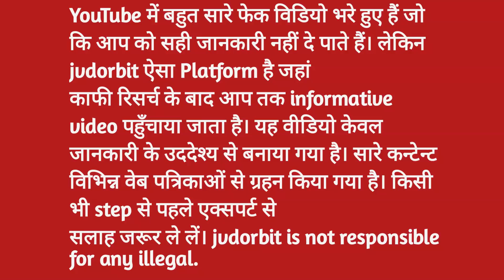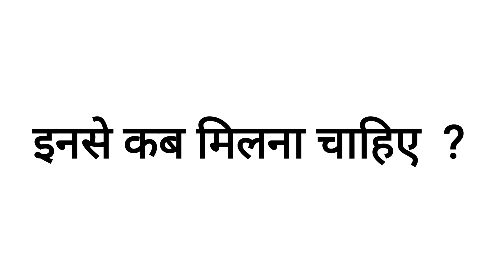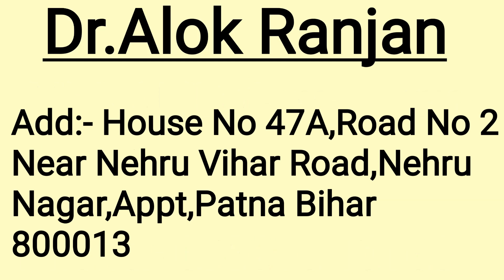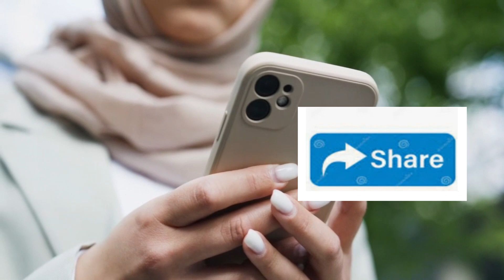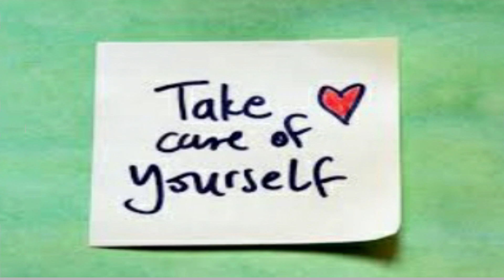Best Psychiatrist In Patna | Top 3 Psychiatrist In Patna | jvd orbit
Dosto
jvd orbit you tube channel पर आपका स्वागत है। हम यहाँ स्वास्थ्य, डॉक्टर्स, और मेडिकल साइंस से जुड़ी जानकारी और अपडेट लेकर आते हैं। हमारा मिशन है स्वस्थ जीवनशैली को प्रोत्साहित करना और समाज में स्वास्थ्य संचार को बढ़ावा देना।
jvd orbit you tube channel, a hub for valuable health insights doctor's advice & Doctors Inquqry. Explore a world of medical knowledge, wellness tips, and expert guidance to lead a healthier life.
"jvd orbit YouTube channel par di ja rahi sabhi jankariyon ka uchit aur sahi hone ki puri koshish ki gayi hai, lekin yeh sirf samanya gyaan ke liye hai aur ye koi doctor ki salah nahin hai.Kisi bhi naye step shuru karne se pehle khud se ya healthcare provider se paramarsh zaroor len."

best psychiiatrist in patna

best psychiatrist in patna

best psychiatrist in patna aiims

best psychiatrist in patna bihar

best psychiatrist in patna - quora

best neuro psychiatrist in patna

best neuropsychiatrist doctor in patna

best psychiatrist doctor in patna

best female psychiatrist in patna

best child psychiatrist in patna

famous psychiatrist in patna

patna best psychiatrist

top 5 psychiatrist in patna

top 10 psychiatrist in patna

psychiatrist in patna near me

best psychiatrist in bihar

who is best psychiatrist in india

no 1 psychiatrist in india

best psychiatric doctor in patna

who is best psychiatrist in delhi

top psychiatrist doctor in patna

who is best psychiatrist in pune

best therapist in patna

top 3 psychiatrist in patna

top psychiatrist in patna

3 best psychiatrist